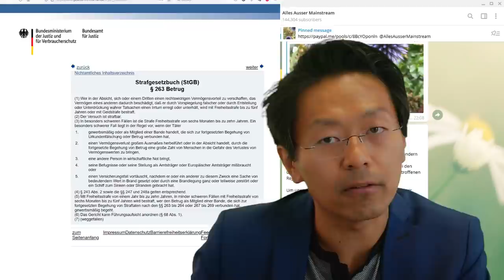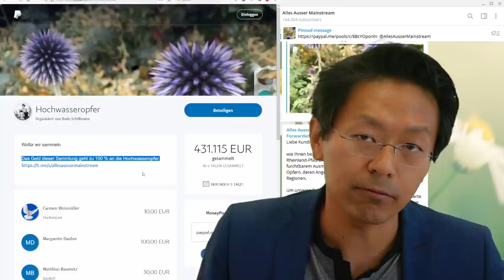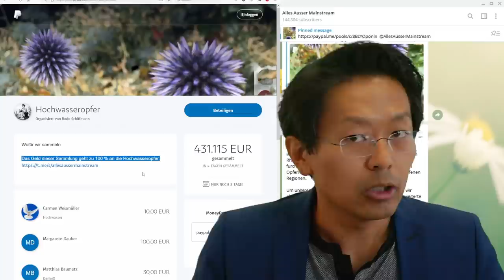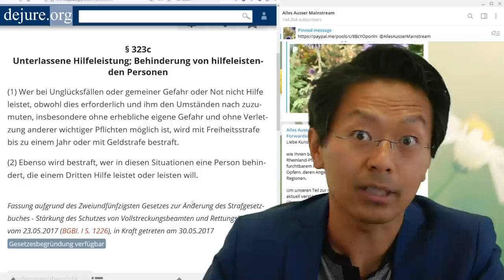Darf Schiffmann Geld sammeln und Hunde schicken? Ja, aber...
Geld sammeln darf man, das Versprechen "100% für Hochwasseropfer" bringt Schiffmann jedoch zur Betrugsstrafbarkeit, wenn doch ein überteuerter Bus gechartert wird oder restlose Verwendung von Geldern nicht nachgewiesen wird. Gleichwohl: Bisher ist noch keine Strafbarkeit festzustellen und es ist ja mögich, dass das Geld tatsächlich bei den Opfern ankommt.